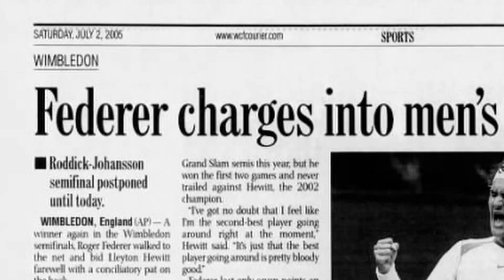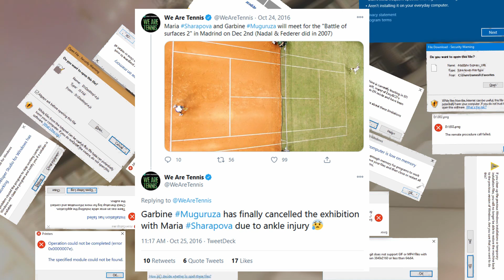The Battle Of Surfaces: When Tennis Got Weird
Federer Vs Nadal - A Clash Of Titans | The Battle Of Surfaces. By 2007, Roger Federer had one clear goal and one clear rival, to beat Rafael Nadal on clay and win Roland Garros. The Battle Of Surfaces, half grass, half clay, had these two giants of the game clash on a very unique court.

This video relives the events of early 2007, where Roger Federer and Rafael Nadal clashed in The Battle Of Surfaces. Following from this no other event has been so unique, but there was a chance or a part 2...

Most of the following clips are from their retrospective trailers or music videos.